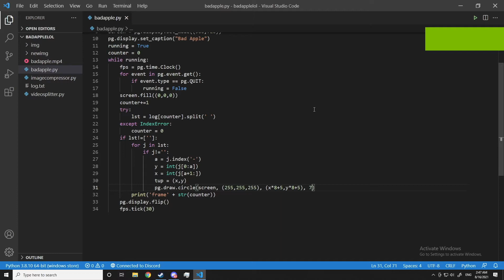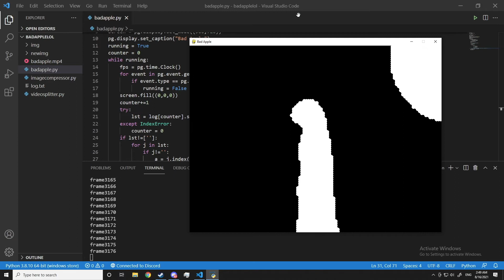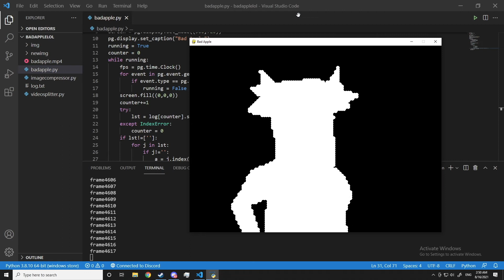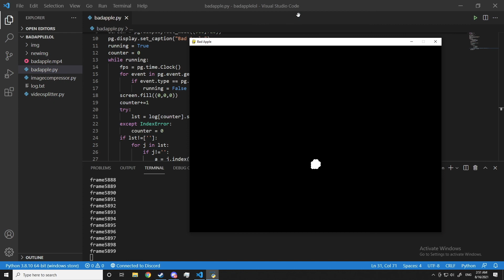Bad Apple except it's all pygame.draw.circle()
maybe ill post a description here :)